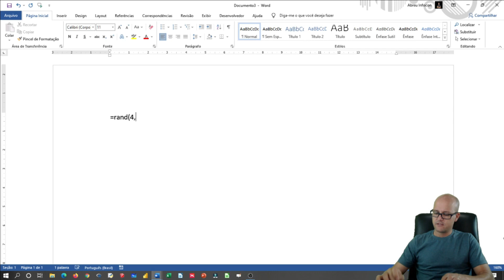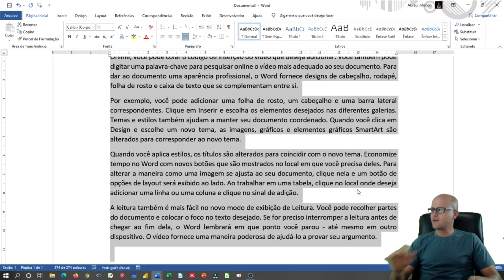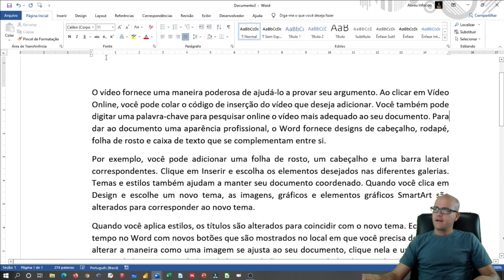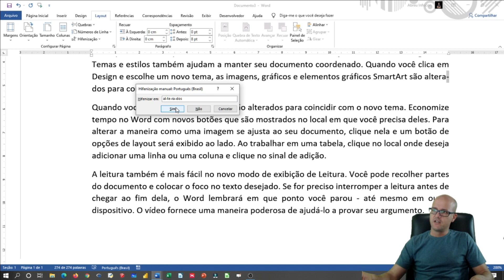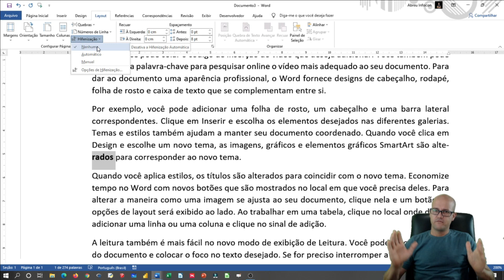#24 Análise de questões PC-SP AGENTE POLICIAL | Word: Hifenização | Fabiano Abreu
⭐ Não se trata apenas de questões comentadas, mas de um curso de informática com base em questões, riquíssimo em detalhes, ilustrações  e que acompanha PDF com gabarito. Curso totalmente atualizado!

✅ Questão analisada nesta aula:

24. VUNESP 2018 | POLÍCIA CIVIL DE SP | AGENTE POLICIAL
A hifenização no MS-Word 2016, em português e em sua configuração padrão, admite os seguintes tipos:
A) Condicional, Simples e Nenhuma.
B) Opcional, Incondicional e Duplo.
C) Oculto, Explícito e Automático.
D) Nenhuma, Automático e Manual.
E) Manual, Implícito e Condicional.

Edital: Editor de texto: estrutura básica dos documentos, edição e formatação de textos, cabeçalhos, parágrafos, fontes, colunas, marcadores simbólicos e numéricos, tabelas, impressão, controle de quebras e numeração de páginas, legendas, índices, inserção de objetos, campos predefinidos, caixas de texto.